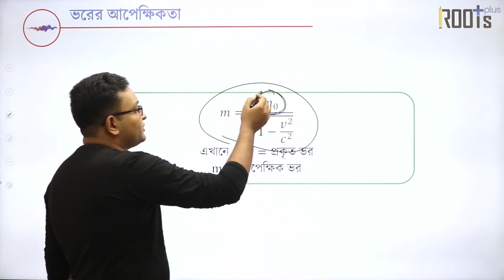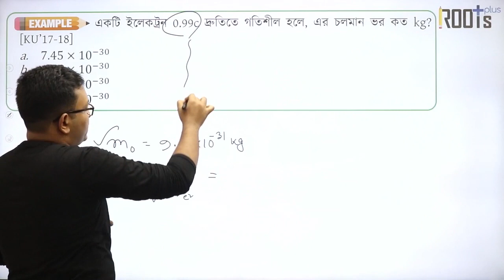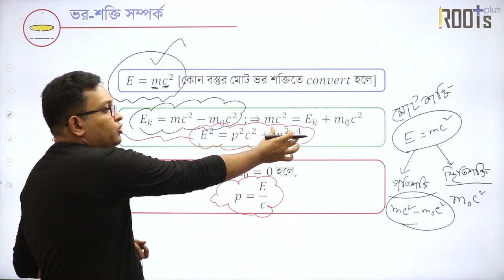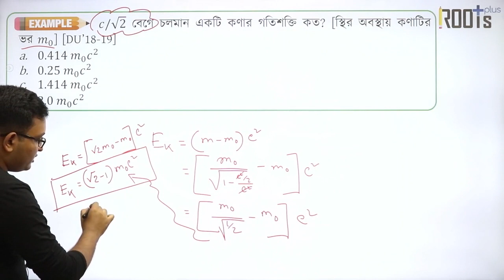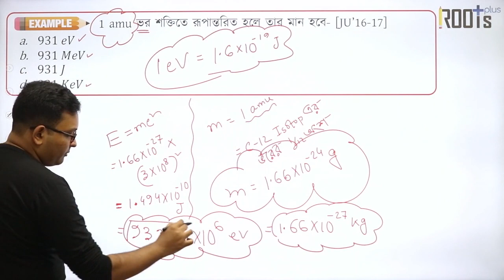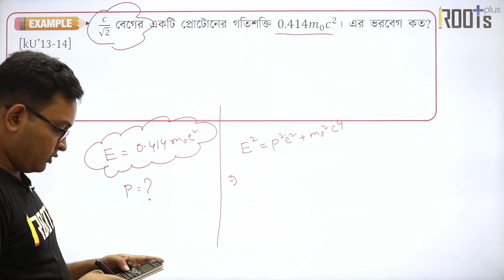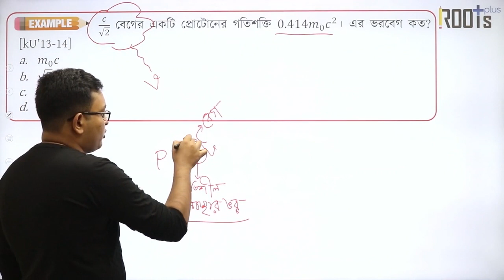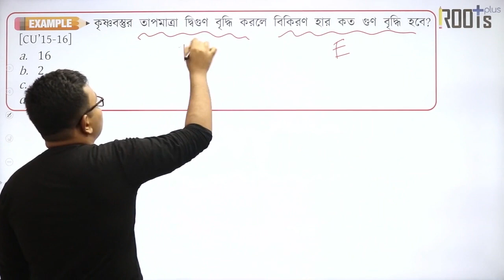ভরের আপেক্ষিকতা | Physics | University Admission 21